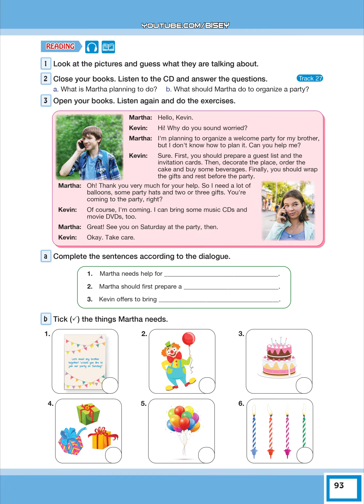Track27 | İngilizce Bilim ve Kültür Yayınları Dinleme Metinleri